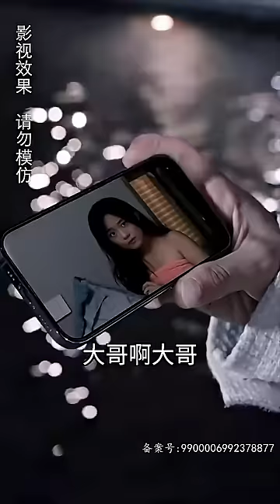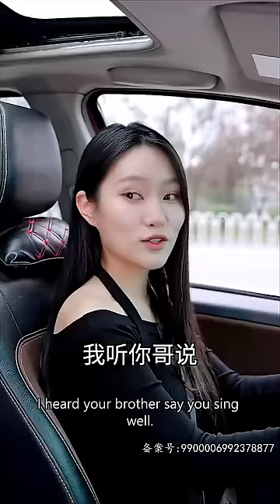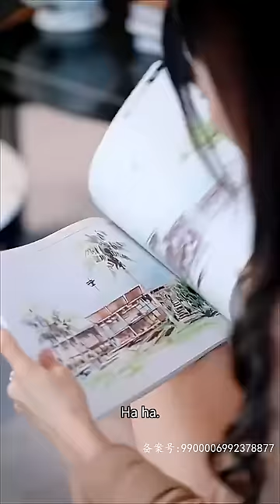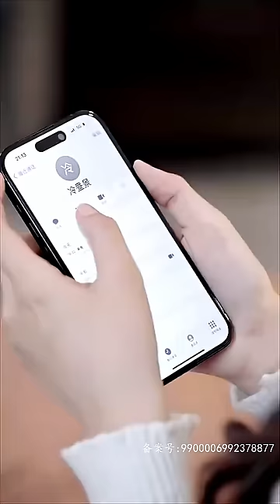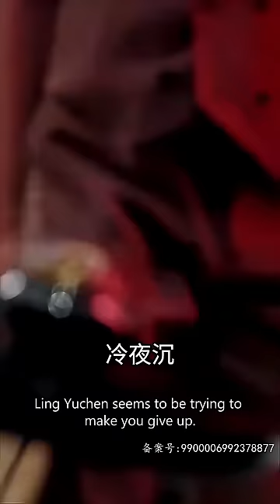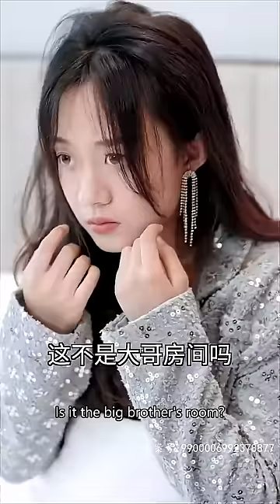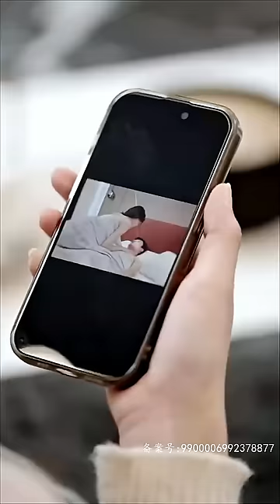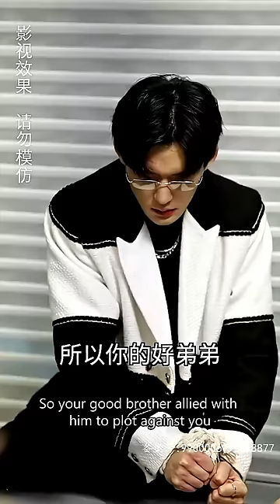丨Multi SUB ENG SUB丨Full version丨Episodes 1~88丨《The Emperor's beloved》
Welcome to leave a message~ Tell me what to pics you like to read and I will adopt the topic selection!